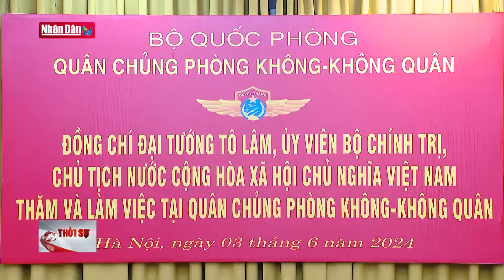Xây dựng thế trận Phòng không - Không quân bảo vệ vững chắc Tổ quốc